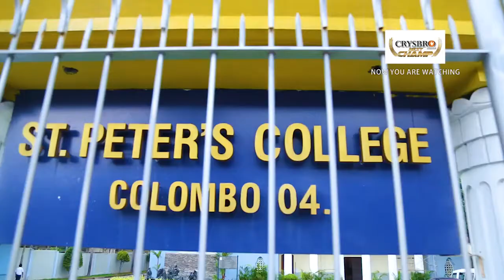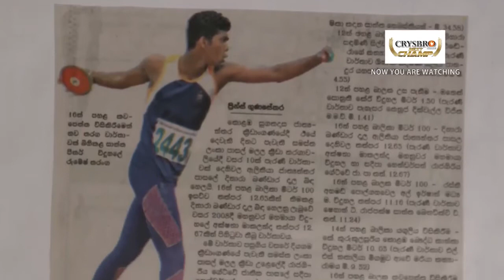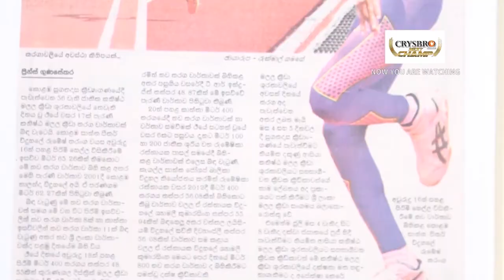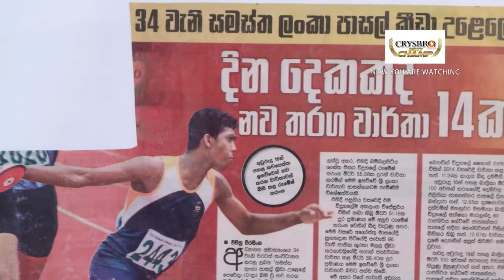2018, 2019 වසර දෙකේ පමණක් ක්‍රීඩා වාර්තා 13ක් තිබ්බ රුමේෂ් - Rumesh Tharanga